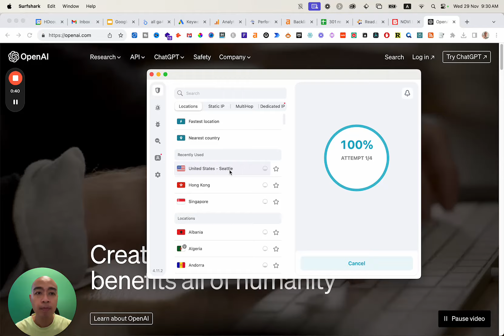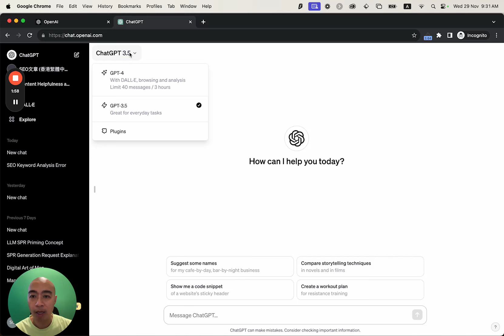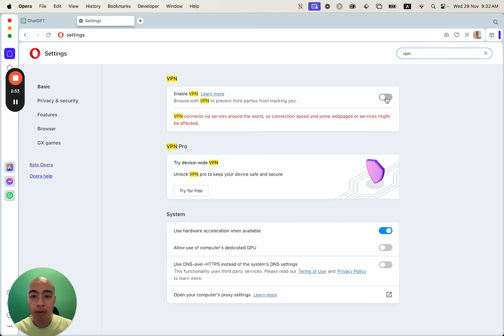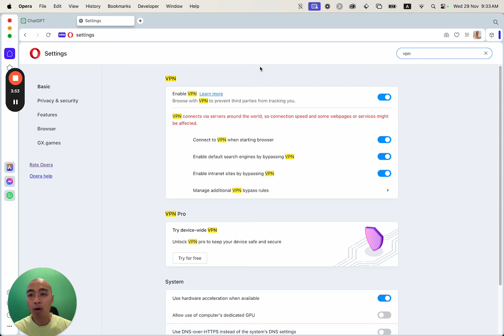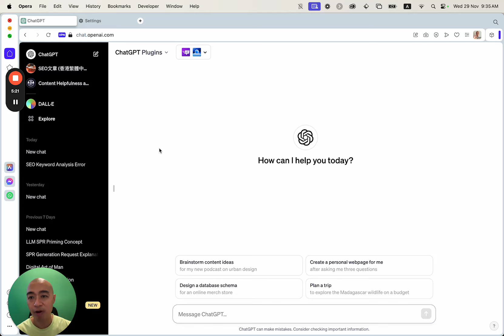香港用 ChatGPT，免費 VPN 優勝過付費 VPN